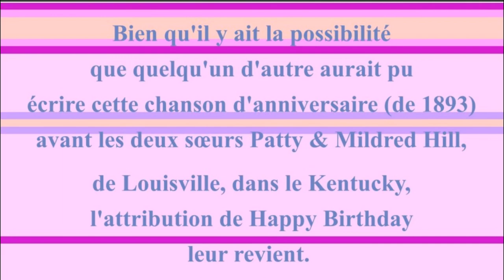🎂 JOYEUX ANNIVERSAIRE SIS 🎈- Version Années 80 -